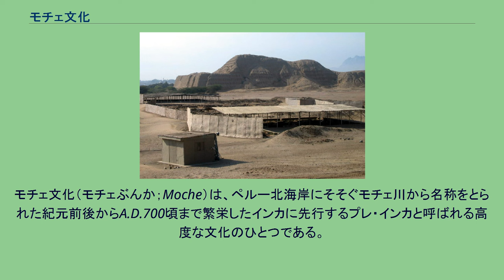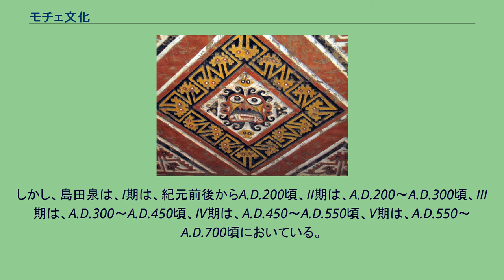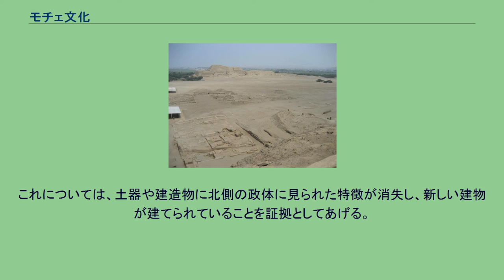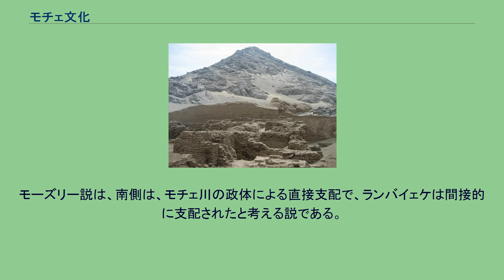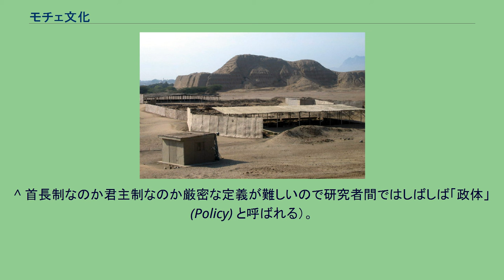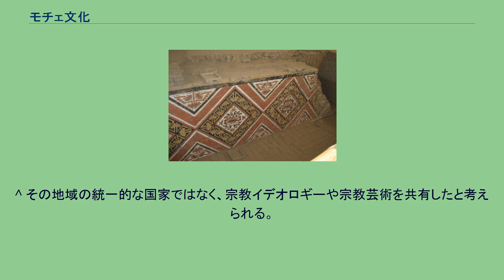モチェ文化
文化_(考古学)
モチェ遺跡の全景。
奥に見えるのがワカ・デル・ソル（太陽のワカ） ワカ・デラ・ルナ（月のワカ）の復元想像図 ラルコ・オイレによる鐙型注口土器の五区分編年。
モチェ文化（モチェぶんか；Moche）は、ペルー北海岸にそそぐモチェ川から名称をとられた紀元前後からA.D.700頃まで繁栄したインカに先行するプレ・インカと呼ばれる高度な文化のひとつである。
「モチーカ」と呼ばれることも多いが研究者の間では、スペイン人到着時に北海岸の住民が話していた言葉（ムチック語)の名称ということで避ける傾向が強い。モチェは、美しく彩色され、写実的に人面、動物、作物などを象った鐙型注口土器と黄金やトゥンバガ（金、銀、銅、砒素の低カラット合金）細工などのすばらしい副葬品で知られる。
モチェ文化が繁栄したのは、モチェ川のほか、その北方を流れるラ・レチェ川流域から南は中部海岸のワルメイ川流域までの500kmの範囲に及んで、一つか二つの谷にまたがるいくつかの国家の形態をなしていたと考えられている。
モチェの人々は、灌漑農業を行っていて数キロメートルにわたる運河が建設されることも珍しくなく、ラ・クンブレの運河と呼ばれるものは、110km以上にも達した。
また数百立方メートルにも及ぶ貯水槽なども造られた。
栽培された植物は、とうもろこし、豆、ピーナッツ、ジャガイモおよびチューニョ（乾燥ジャガイモ）、唐辛子、タピオカの甘い種類、ヒョウタン、キュウリなどであり、多くは、土器にもかたどられている。
また、とうもろこしからつくられるチチャ酒も造られていた。
漁業、狩猟、採集、交易も行われ、狩猟の様子は土器にも描かれた。
家畜のモルモットやアヒルが食糧だったこと、葦舟で漁を行ったことなどが知られている。
モチェの編年は、I期からV期にわけられ、ラファエル・ラルコ・オイレによる鐙型注口土器の形態によって知られてきた。
その絶対年代については、定説はない。
しかし、島田泉は、I期は、紀元前後からA.D.200頃、II期は、A.D.200～A.D.300頃、III期は、A.D.300～A.D.450頃、IV期は、A.D.450～A.D.550頃、V期は、A.D.550～A.D.700頃においている。
モチェの支配体制については、旧来は、モチェ川の政体が南北に勢力を徐々に伸ばして統一的に広がって行くと考えられていたが、最近は、ランバイェケ川流域のシパン（Sipan）、ヘケテペケ川流域のラ＝ミナ(LaMina)などの発掘調査が進んで、I期～III期の遺跡が調査されることによってモチェ像が変わってきた。
最近は、島田泉による説とマイケル＝モーズリー (Moseley) による説が有力である。
島田説は、I期からモチェ川の政体は、「太陽のワカ」「月のワカ」と呼ばれる神殿ピラミッドの建設がアドベ（日干しレンガ）で建設され始めた。
一方で北側に位置するランバイェケ川上流の政体が台頭しつつあった。
両者は共通の観念や工芸技術を持ち、共存する形で発展をしつづけた。
III期になるとモチェ川の政体は、南側にある各河谷の政体を従え、ランバイェケの政体は、下流域まで勢力を伸ばす。
IV期になると、モチェ川の政体は、ランバイェケの政体をしたがえた。
これについては、土器や建造物に北側の政体に見られた特徴が消失し、新しい建物が建てられていることを証拠としてあげる。
モーズリー説は、南側は、モチェ川の政体による直接支配で、ランバイェケは間接的に支配されたと考える説である。
なお、モチェV期になると「太陽のワカ」と「月のワカ」は放棄されてしまい、より上流に区画された幾何学的な構造を持つ都市遺跡であるガリンドが建設された。
また、ランバイェケでもよく似た構造を持つパンパ・グランデの都市が建設される。
ただし、パンパ＝グランには、ワカ＝フォルタレサという高さ55mに及ぶピラミッドが建設された。
この変化については、幾何学的な区画構造をもつ都市遺跡で知られるワリの侵入説が1960年代に唱えられていたが、現在は、6世紀後半の気候変動による乾燥化であろうと考えられている。
またモチェV期には、写実的な象形土器はつくられず、器面全体を複雑な儀式や宗教的なシンボルの繰り返しのようなモノトーンな図像で埋め尽くすような土器が作られた。
モチェの滅亡は、ワリの侵略などではなく、テオティワカンや古典期のマヤがそうであったと考えられているように内部の反乱などによって...